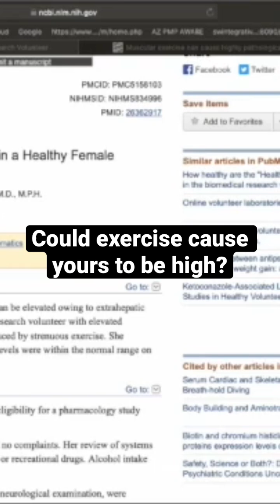The Role Of Exercise In Elevated Liver Enzymes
Have you recently discovered you have elevated liver enzymes maybe you've been exercising more and you want to know can exercise affect elevated liver enzymes.  in this video we're going to look at that specific question we're going to look at how much exercise would potentially cause this, the difference between being trained and untrained in causing elevated liver enzymes, how long the liver enzymes might be elevated if you are exercising and potentially causing your body to have higher liver enzymes and what is actually meant by liver enzymes are these enzymes really just in your liver or are they found in other places?Can Exercise Affect Liver Enzymes?

Several people have asked this question about the effect of exercise on elevated liver enzymes.  This article will specifically address this topic in detail.  Fist we will  look at a case example of someone that had elevated liver enzymes specifically from exercise.  Then we will look at a research study that looks at the effect of exercise on elevated liver enzymes.

The case example documents a female graduate student that presented to determine whether or not she was eligible for a pharmacological study involving a new psychiatric medication.  She did not consume much alcohol but did drink one to two times a week.  We would typically expect higher consumption is needed to cause elevated liver enzymes.  They also did a physical exam on her which was all normal.  The laboratory assessment was not however.  In this they found elevated alanine amino transferase which is ALT at a level of 87 so moderately high.  They also found AST was also high at 120.  She also had elevated lactate dehydrogenase and creatinine kinase.  Other than these findings she was otherwise very healthy young female, as far as she knew.  With now real symptoms these findings were a surprise for her too. While reviewing the results with her she did report that she had been training a lot more for a "ToughMudder."  Once she stopped the exercise altogether, three weeks later her repeated results were in the normal range.  This just illustrates the fact that these liver enzymes are also highly concentrated and muscle.  Yes they are more concentrated in the liver but they are also very abundant in other tissues too, specifically the muscles.  AST is in cells of muscle, heart, kidneys, red blood cells, the brain, and the small bowel.  ALT is present in the cells of liver, muscle, and kidneys.

If you look at it on the larger scale, since our muscles have a larger mass than your liver does they contain more AST and ALT enzymes overall.  They are just more concentrated in liver cells.  So if you are doing a full body workout, it's possible to get elevated liver enzymes from this, depending on your training level.   You can get elevated liver enzymes from simply exercising.  Tissue damage in muscle occurs with exercise in a dose dependent manor.  As you ramp up the intensity of exercise you're going to get more muscle damage especially if you're not trained.

This also brings in a larger point that elevated liver enzymes can be signs of other tissue damage too, not just muscle but heart kidney etc.  You can also have an elevation in these enzymes from hemolysis which is just breaking open of red blood cells.  Heart attack and small bowel damage from ischemia or lack of blood flow also can raise these enzyme levels.

This study does go into more detail on some of these things. It specifically looks to answer the question of the effect of exercise on liver enzymes.  The study enrolled healthy male subjects to perform weight lifting exercises.  They choose people that were not trained at all or exercises that the people were not used to doing.  The exercise was done for about one hour.  The results showed significant increases in AST, ALT, lactate dehydrogenase, creatinine kinase and myoglobulin (a muscle protein) levels.  What was kind of interesting to me when reading this study is that the effects of this were prolonged.  Most subjects still had increased enzyme concentrations one week after performing the weightlifting program.  This was in line with other studies looking to answer this question too.  They found using strenuous one-arm exercises resulted in significant muscle damage and increases in liver enzymes which are also muscle enzymes or up to ten days after the exercise.

By the way AST and ALT are typically referred to as liver enzymes and generally we call them liver function tests and liver enzymes.  As noted above, they are in other tissues.  Just because we call them liver enzymes doesn't mean they can't be in other tissues.  It is the enzymes within the cells themselves that are spilling out into the blood.   When those tissues and cells are damaged, the contents of the cells go into the blood.  So whether there's damage to the liver, the kidneys, the muscles you can see elevations in these enzymes.  The liver is just the more common culprit.